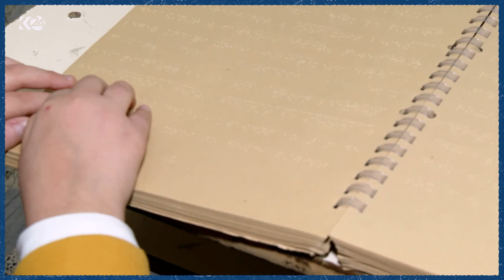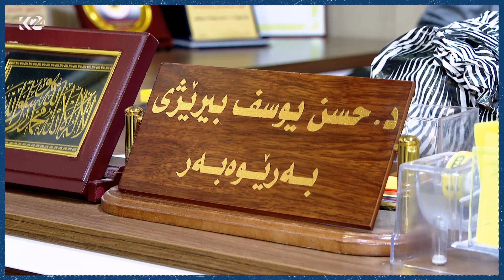رۆژی جیهانی زمانی بڕایڵ